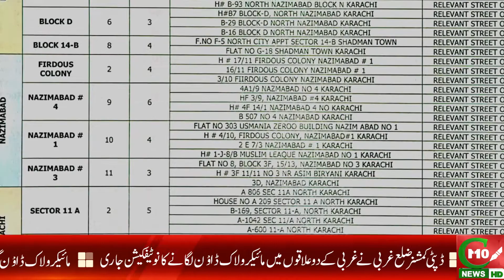COVID 2ND WAVE, LOCK-DOWN IN KARACHI? | C110NEWS HD | REPORTED BY AFZAAL KHAN